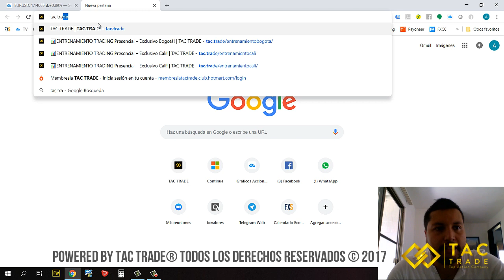Libros de TRADING GRATIS